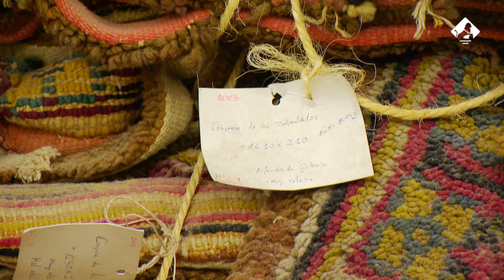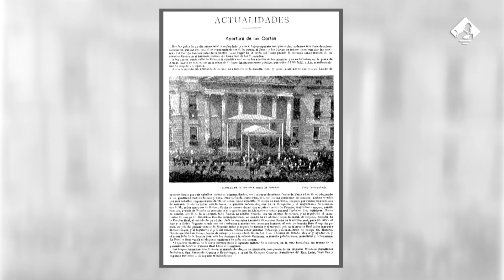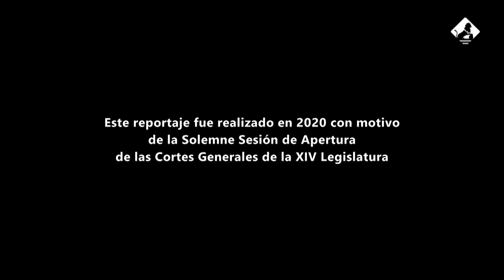El Baldaquino o dosel de gala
🏛️ El Baldaquino de Gala volverá a adornar la fachada del Palacio del Congreso para la jura de la Constitución de la Princesa de Asturias Doña Leonor, el próximo 31 de octubre, día en el que la heredera a la Corona cumplirá la mayoría de edad.

📰 Esta pieza única, también conocida como Dosel de Gala, tiene más de un siglo de historia: lució por primera vez en 1902 con motivo de la jura del Rey Alfonso XIII, cuando cumplió su mayoría de edad. Imágenes de la prensa lo muestran también durante sesiones de apertura de legislatura en la II República.

📅 Y ya en épocas más recientes ha engalanado la fachada del Congreso en todas las Solemnes Sesiones de Apertura de legislatura, así como en las proclamaciones de Juan Carlos I, en 1975, y de Felipe VI, en 2014.

🧹 La Real Fábrica de Tapices es la encargada de custodiarlo en sus depósitos, así como de limpiarlo, restaurarlo, en su caso, e instalarlo en la fachada principal del Palacio, de lo que se encarga un equipo de unas ocho personas, en coordinación con los bomberos.

⚖️ Se compone de dos piezas: el paño central, con escudo en el centro, y el bando frontal donde están representadas las provincias. En total, la pieza pesa 215 kilos y ocupa una superficie de 147 metros cuadrados, para cubrir todo el atrio de la puerta de los Leones.

🎥 Antonio Sama, conservador e historiador, nos cuenta en este vídeo todos los detalles sobre la historia, el diseño y el mantenimiento de este Baldaquino de Gala, y también algunas curiosidades, como por ejemplo las aberturas que tiene la tela para drenar el paño en caso de lluvia.